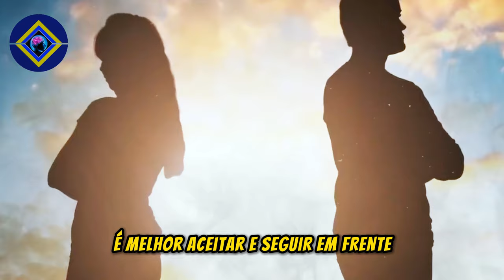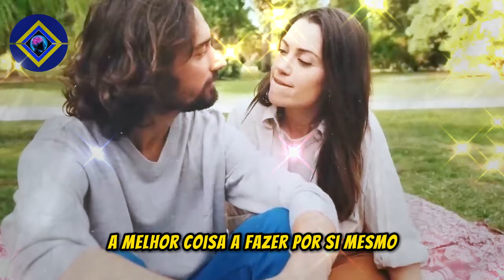ELAS Vão se Apaixonar Novamente por VOCÊ! 11 Passos Como Reviver o Interesse Perdido!